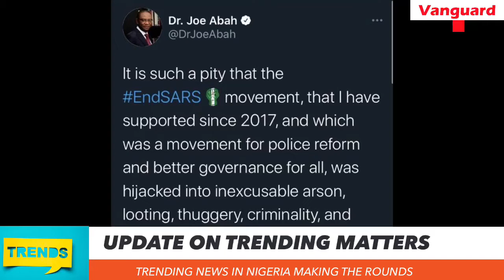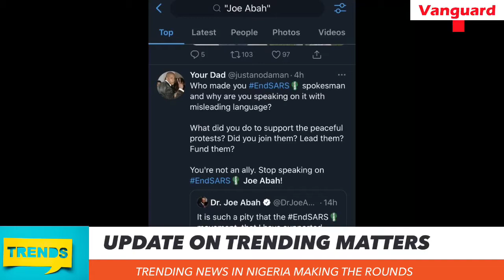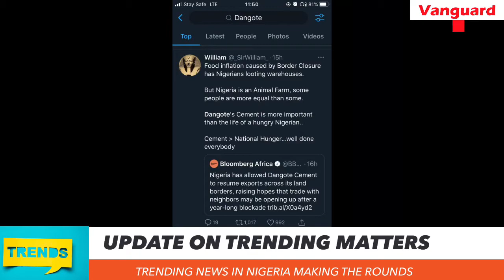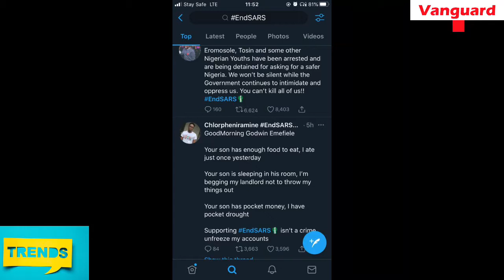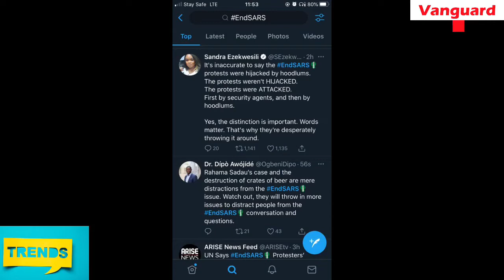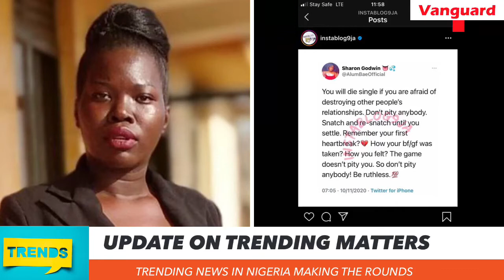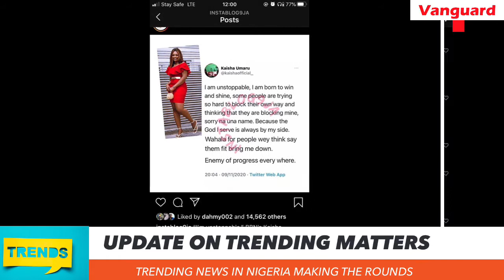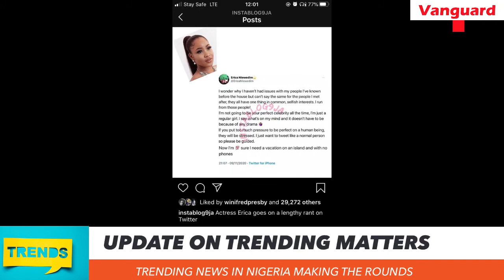trends as Dangote get pass on border closure | Vanguard News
FG exempts Dangote cement from land border blockade, keeps it shut for other businesses

RahamaSadau bows to pressure, apologies over controversial photos as Northern filmmaker ban Rahama Sadat over X-rated photo | Vanguard News